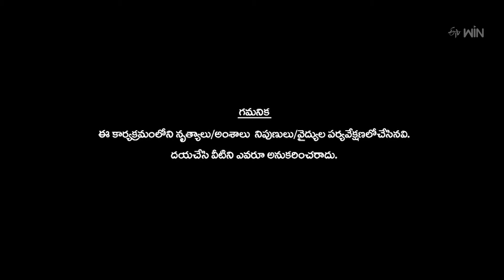Rathraina Song - Dance Performance By Rajeswari | Dhee | ETV